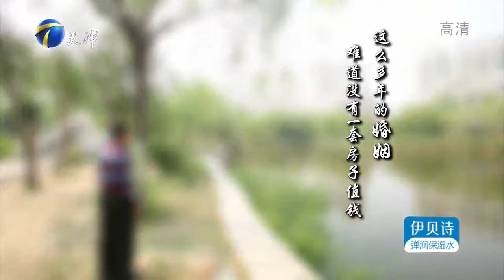老公给老婆扣个大帽子，泼辣老婆反怼其心里有鬼丨爱情保卫战